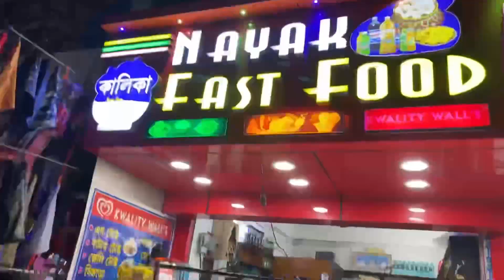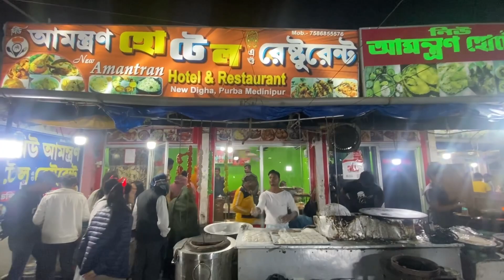Beyond the Waves: Digha’s Beach Market Street Food Exploration​⁠​⁠@SanyoSansar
Beyond the Waves: Digha’s Beach Market Street Food Exploration

Digha is a popular seaside town located in the East Midnapore district of West Bengal, India. It is known for its scenic beaches along the Bay of Bengal, making it a prominent tourist destination. The town offers a relaxed coastal ambiance and is well-known for its wide, flat beaches that attract visitors seeking a beachside retreat. Digha is easily accessible from Kolkata, making it a favored weekend getaway. The town also features a marine aquarium, showcasing diverse marine life. Over the years, Digha has developed as a significant coastal tourist spot, offering a mix of natural beauty and seaside activities.